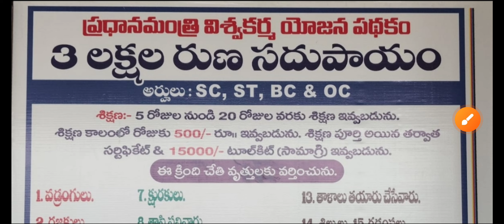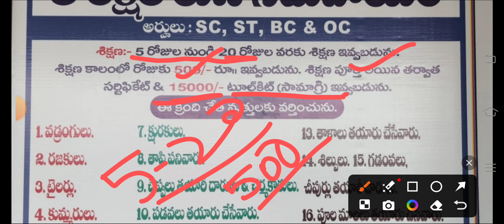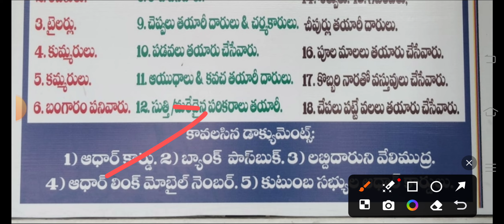ప్రధానమంత్రి విశ్వకర్మ యోజన పథకం | ఉచిత కుట్టు మిషన్ | How to apply ప్రధానమంత్రి విశ్వకర్మ యోజన పథకం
pradhan mantri vishwakarma yojana online apply
pradhan mantri vishwakarma yojana 2024
pradhan mantri vishwakarma yojana Telangana
pradhan mantri vishwakarma Andhra Pradesh yojanaప్రధానమంత్రి విశ్వకర్మ యోజన పథకం గురించి